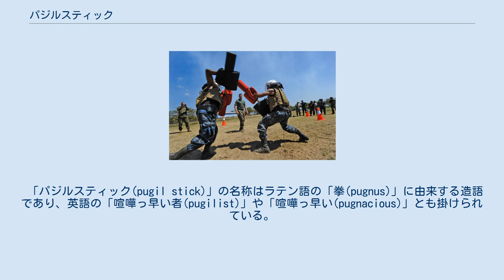パジルスティック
パジルスティックは銃剣の訓練によく用いられる アメリカ陸軍仕様のパジルスティックの図面 パジルスティックと防具で訓練を行うニカラグアの兵士 パジルスティック (pugil stick) は、ライフルと銃剣の戦闘訓練を行う軍人によって1940年代初期から用いられる、高い密度でパッドを詰められた棒状の訓練用武器である。
 日本の六尺棒やクォータースタッフに類似しており、一方の端で銃剣を、他方の端で銃床を表すために印を付けることもある。
パジルスティックによる訓練方法は、ニューメキシコ大学のアーモンド・サイドラー博士によって第二次世界大戦の間に開発された。
訓練は最初にアメリカ海兵隊に取り入れられ、後にアメリカ陸軍にも同様に取り入れられた。
サイドラー博士はこの開発によって海兵隊から賞を受け取った。
 パジルスティックによる訓練は激しい接触を伴い、鼠径部用プロテクター、アメリカンフットボール用ヘルメット、ホッケー用グローブ、胸部プロテクター、すね当てなどを野球のキャッチャーのように着用して行われる。
パジルスティックの中には怪我の可能性を減らすため、手の防具と一体化して作られているものもある。
アメリカ陸軍およびアメリカ海兵隊では、脳に外傷を負っている、最近脳震盪になった、過去24時間以内に歯の摘出手術をしたなどの者のパジルスティックを用いた訓練を禁止している。
 クリエイティブ・アナクロニズム協会など一部の組織では、スポーツとしてパジルスティックに類似した武器が使われるが、あまりに危険であるため通常は自粛される。
より軽いもののパッドが未装着のスティックを使い、フェンシング用マスクとグローブのみを身につけるフルコンタクト訓練に対して現代エスクリマの弁護士は異を唱えている。
取っ組み合いの訓練などで、殴打や蹴りなど武器を用いない技術を学ぶことも訓練の一つの方法である。
この訓練方法はパジルスティックより現実的であるが、一般の兵士や海兵隊員のためにはあまりに危険で技術的に高度である。
パジルスティックによる訓練は新兵に対して重傷の可能性をへらしつつ、戦闘におけるアドレナリンの分泌を体験させることができ、最低限の訓練で訓練生に利益をもたらすことができる。
 1989年から1996年までアメリカで放送された体を張ったゲームショー、「グラディエーターズ」および2008年の再放送、および同番組のイギリスでの放送でパジルスティックによる訓練が一般に認知された。
人気のあった「戦闘」コンテストで、参加者がパジルスティックを用いて互いを台から叩き落とそうとするという内容だった。
 「パジルスティック(pugil stick)」の名称はラテン語の「拳(pugnus)」に由来する造語であり、英語の「喧嘩っ早い者(pugilist)」や「喧嘩っ早い(pugnacious)」とも掛けられている。